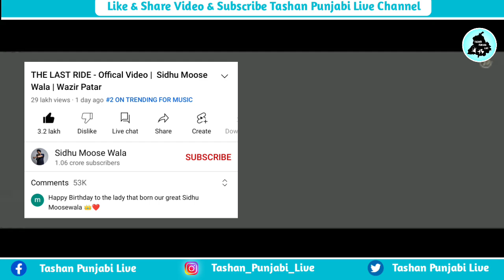Sidhu Moose Wala Live ਦੇਖੋ ਕੀ ਬੋਲਿਆ Ninja ਨਾਲ Ep ਦੀ Video Viral ਹੋਣ ਤੋਂ ਬਾਦ😳 Mumbai Player Support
sidhu moose wala live, sidhu moose wala ninja ep, sidhu moose wala ninja new ep album, sidhu moose wala ninja gill raunta jang dhillon video, the last ride sidhu moose wala news, the last ride sidhu moose wala wazir patar trending, latest punjabi video, new punjabi video, tashan punjabi live